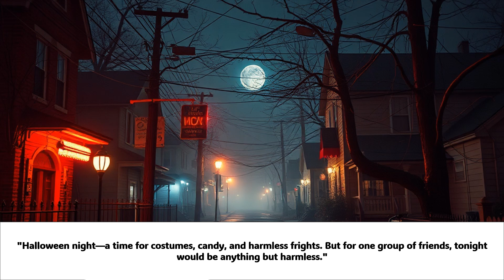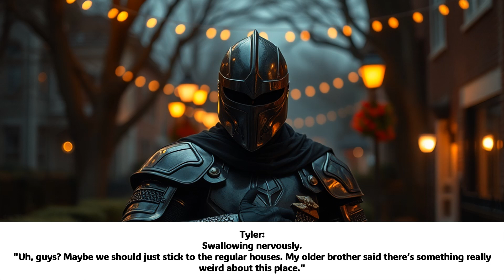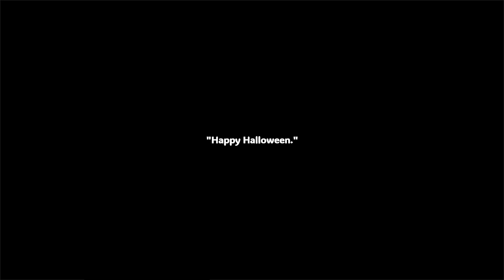The haunted Halloween mansion TG